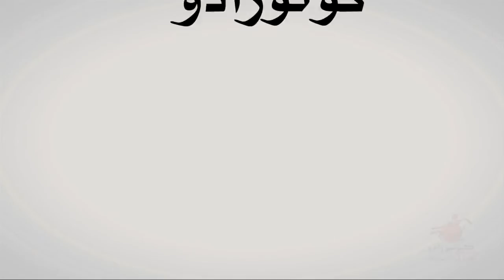Colorado AMBRA AR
Ambra est un revêtement décoratif inspiré du « Tadellakt » (type Stucco) offrant un aspect marbré à l’ancienne. Ambra convient à tous les espaces intérieurs (salons,
halls, grandes salles, réceptions, chambres à coucher …, etc).
Caractéristiques techniques :
Diluant : L’eau
Teinte : Plusieurs teintes disponibles sur les nuanciers
Séchage : 6 h ensuite enlever par simple grattage au couteau les aspérités. Appliquer la 2ème couche, attendre 3 à 4 h puis
accentuer avec la lisseuse de teinte par simple lissage
Rendement : 2 m2/kg (2 couches)
Conditionnement : 1 kg - 4,5 kg
Matériel d’application : Rouleau laqueur, couteau à enduire et platoire inox.